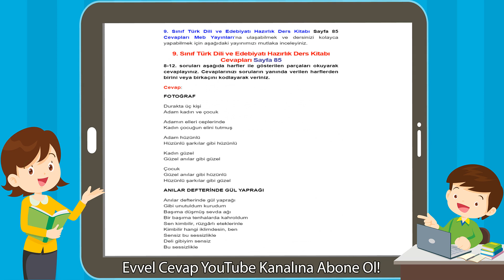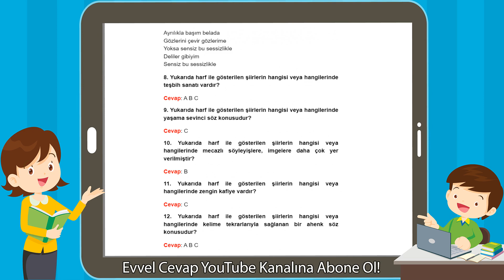9. Sınıf Türk Dili ve Edebiyatı Hazırlık Ders Kitabı Cevapları Sayfa 85